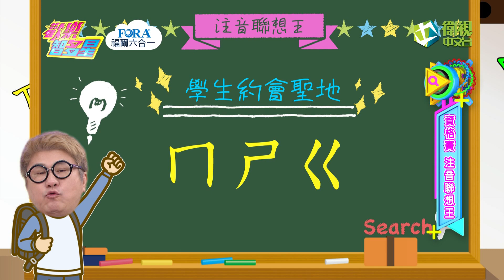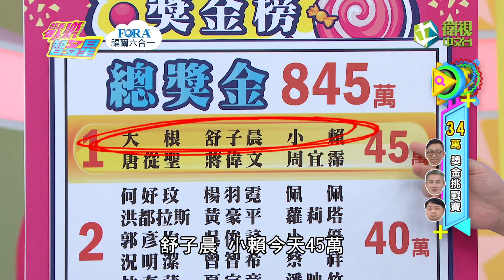歡樂智多星官方正版20200504注音聯想王（胡瓜 瑪莉亞 大根 舒子晨 賴晏駒 苦苓 羅友志 連耘）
注音聯想王
大根 舒子晨 賴晏駒
苦苓  羅友志(益智冠軍名嘴)  連耘(益智獎金獵人)